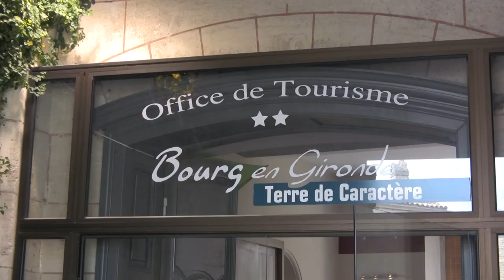Vélo électrique à Bourg-en-Gironde